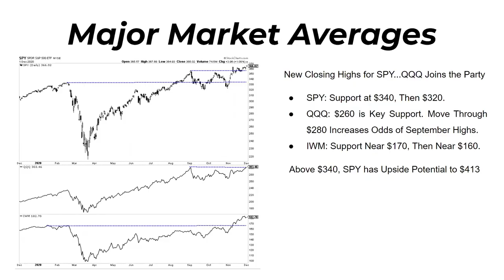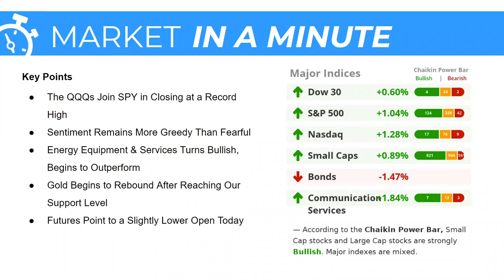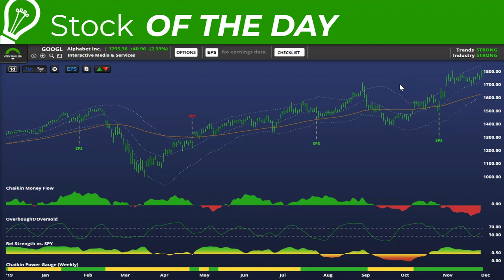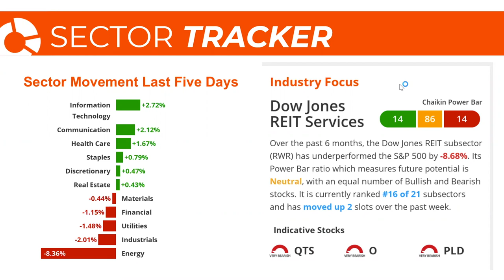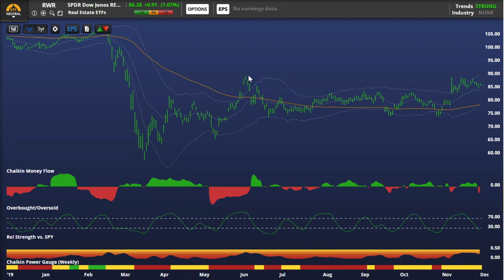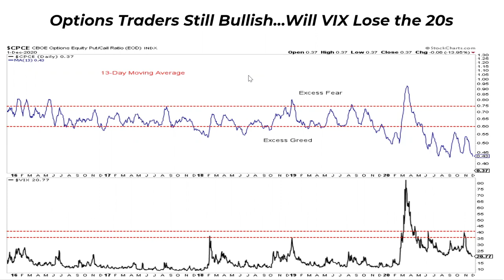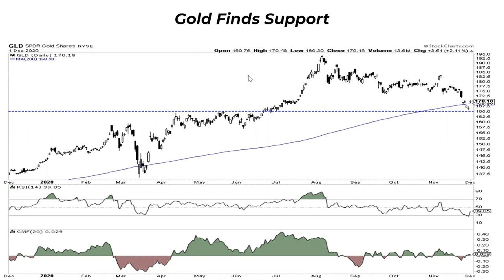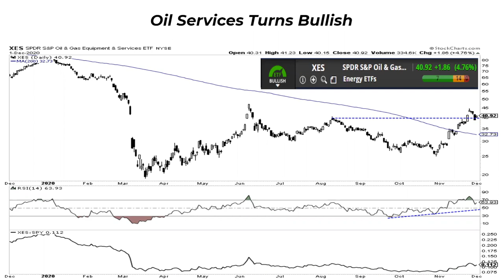QQQ Joins the Party! | Dan Russo, CMT | Stock Market Today (12.02.20)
The QQQs join SPY in closing at a record high. Sentiment remains more greedy than fearful. Energy Equipment and Services turns bullish and begins to outperform. And finally Gold begins to rebound after reaching out support level.

Major Market Averages - 1:37
Market in a Minute - 3:28
Stock of the Day: Alphabet Inc. (GOOGL) - 4:55
Sector Tracker - 6:28
Trending - 9:30
Options Traders Still Bullish... Will VIX lose the 20s? - 10:46
Gold Support  - 12:30
Oil Services Turns Bullish - 14:03